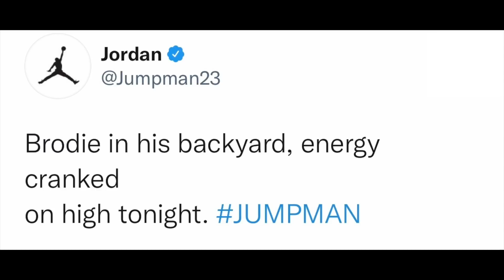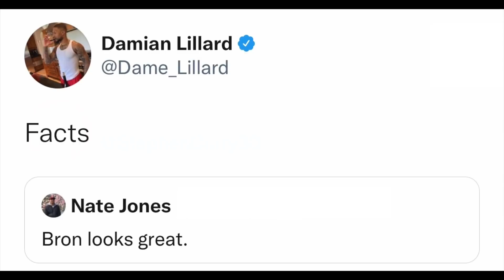NBA PLAYERS REACT TO GOLDEN STATE WARRIORS BEATING LA LAKERS OPENING DAY | Steph Curry Triple-Double